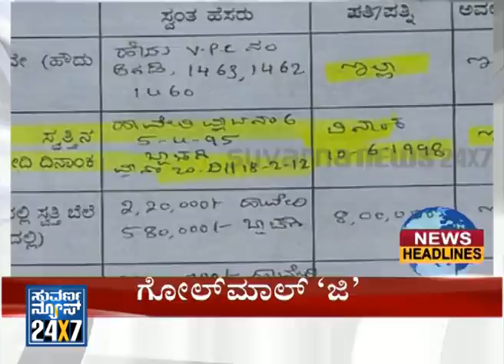News Headlines ,ನ್ಯೂಸ್ ಹೆಡ್ಲೈನ್ಸ್ 05 Feb 14 - Suvarna News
Suvarna News 24X7   - 05 Feb 14  - ನ್ಯೂಸ್ ಹೆಡ್ಲೈನ್ಸ್ exclusive news bulletin ಲೇಟೆಸ್ಟ್ ನ್ಯೂಸ್  ಬ್ರೇಕಿಂಗ್ ನ್ಯೂಸ್